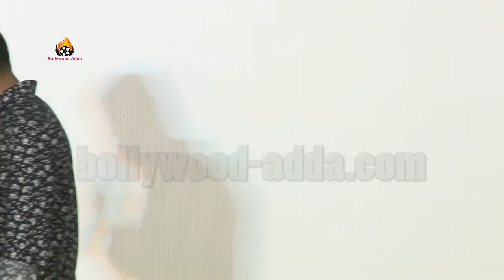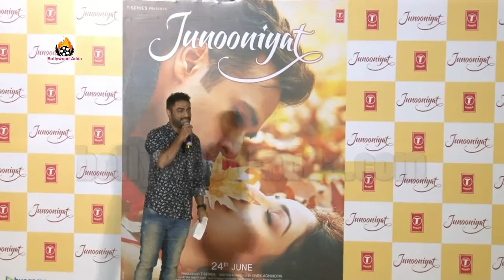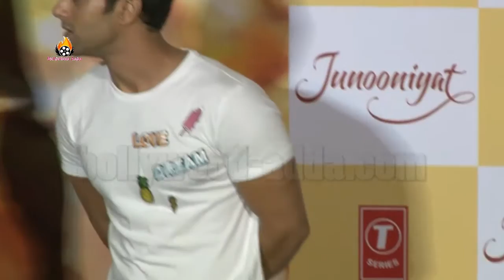UNCUT: Junooniyat Movie (2016) - Official Trailer Launch - Pulkit Samrat - Yami Gautam - Tulsi Kumar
Junooniyat Movie (2016) - Official Trailer Launch - Pulkit Samrat - Yami Gautam - Tulsi Kumar - Meet Brothers & Neeraj